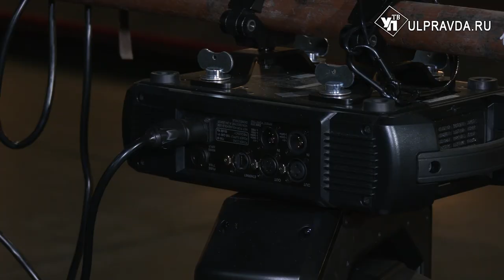В новых софитах и с современным пультом. Ульяновский драмтеатр готовится к новому сезону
С 1 сентября ульяновская драма откроет 238-й театральный сезон.